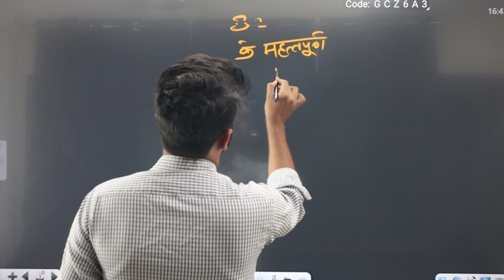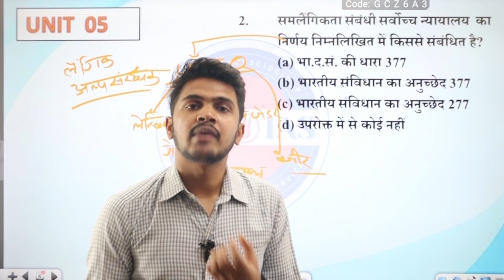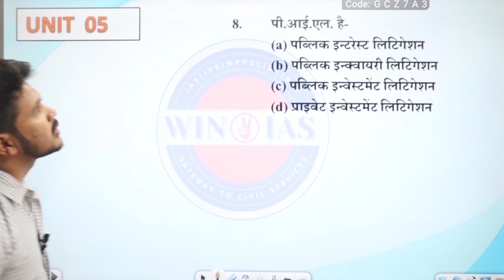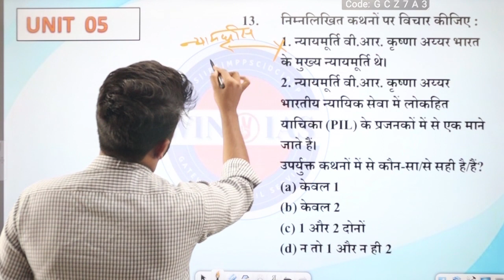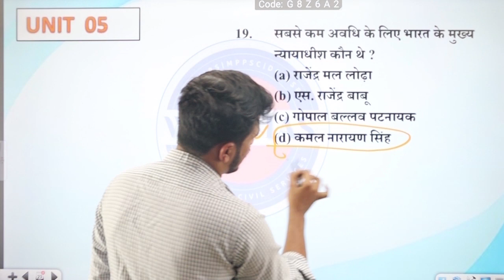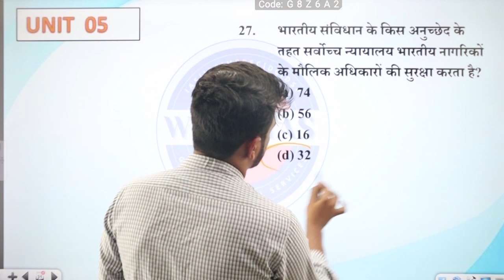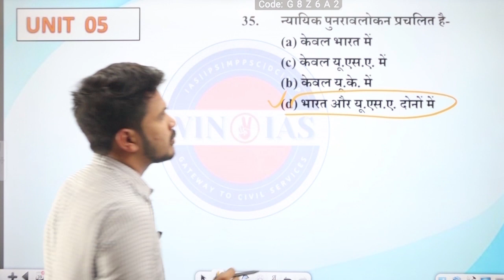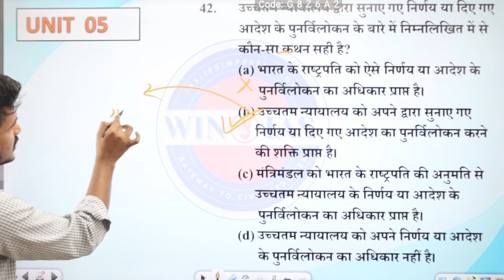UNIT - 5 Lecture 12.भारत की संवैधानिक व्यवस्था- सर्वोच्च न्यायालय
इस विडिओ लेक्चर मे भारत की संवैधानिक व्यवस्था के टॉपिक 'सर्वोच्च न्यायालय ' से संबंधित MCQ डिस्कस किया गया है । राष्ट्रपति mppsc mppscpre राजव्यवस्था indian polity mppscpre 2024